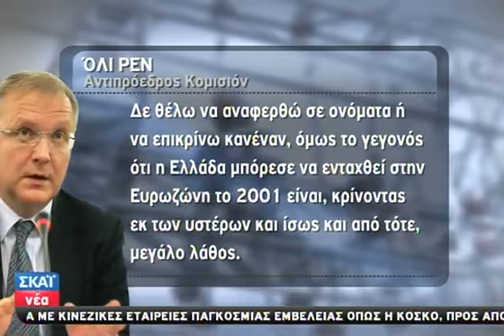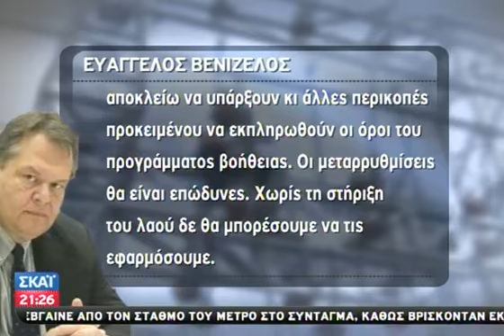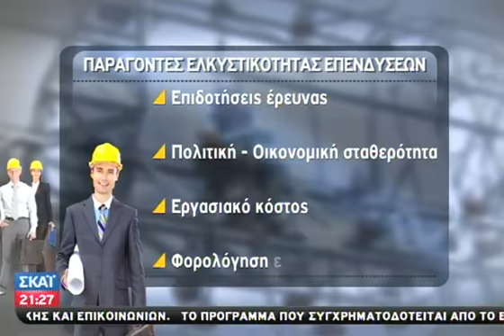Πιέσεις ενόψει εκλογών - 07/04/2012